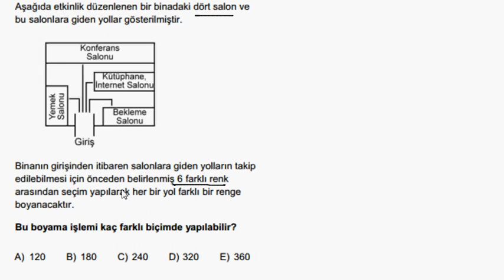KPSS 2013 Renk Sorusu Pratik Yol ( 44 Saniyelik Çözüm )